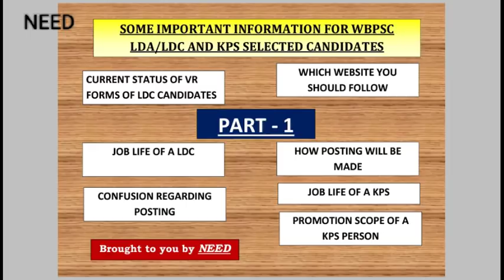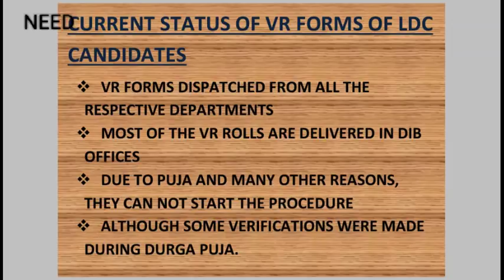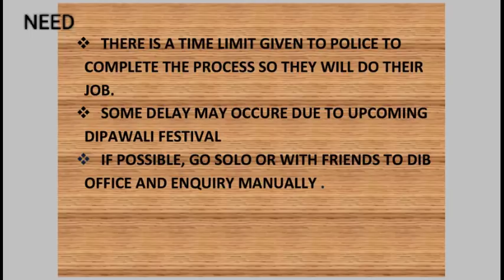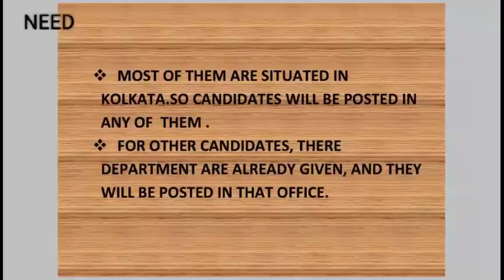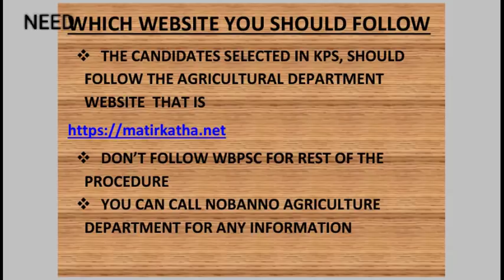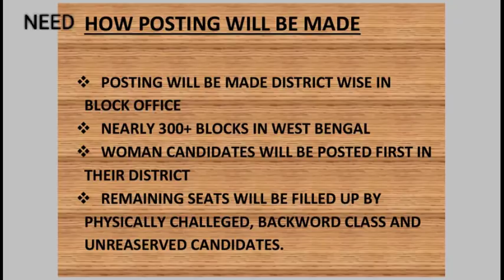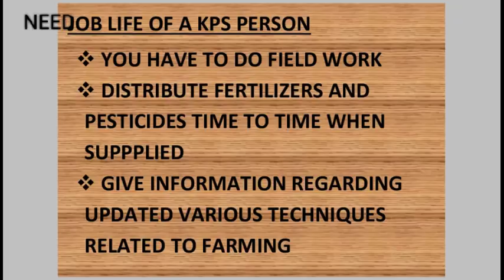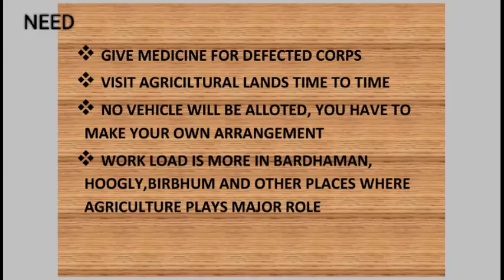INFORMATIVE VIDEO FOR KPS AND LDC SELECTED CANDIDATES, PART 1, DONT MISS